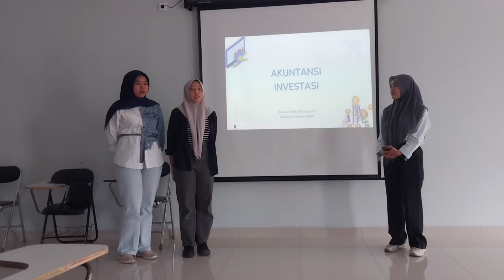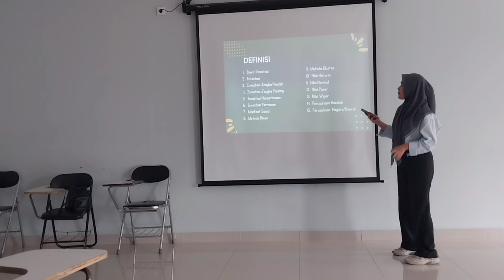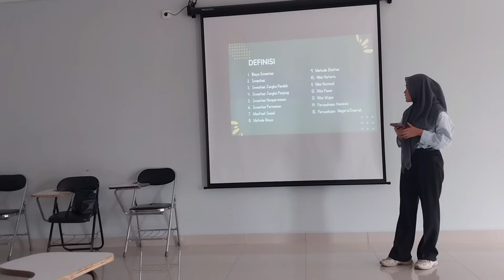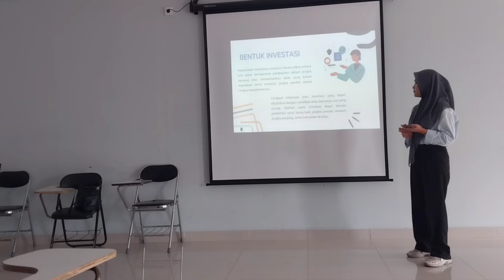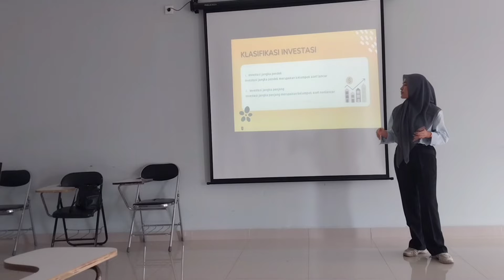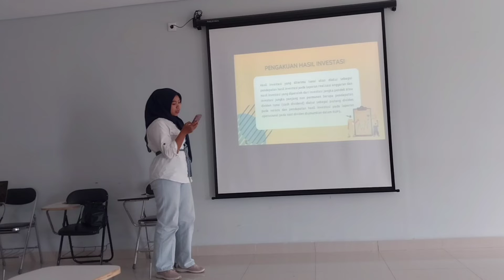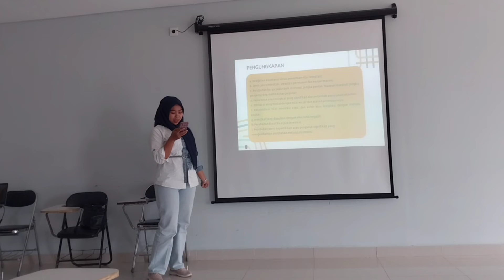PRESENTASI AKUNTANSI SEKTOR PUBLIK KEL.7 (Akuntansi Investasi)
Nama Kelompok 7:
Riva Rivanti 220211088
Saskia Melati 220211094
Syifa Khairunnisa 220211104